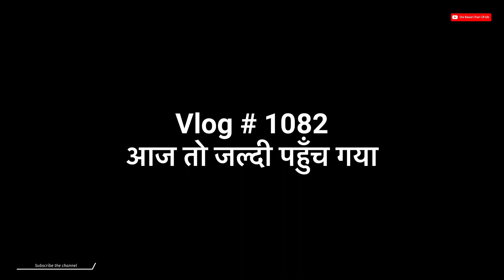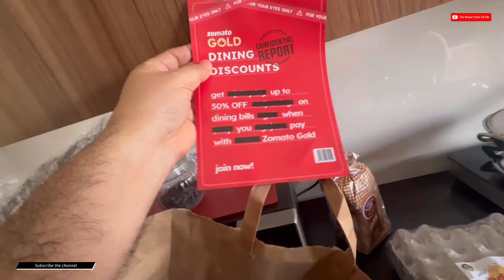आज तो जल्दी पहुँच गया